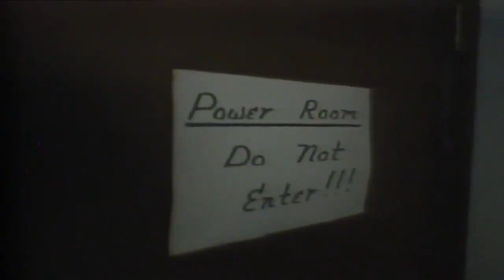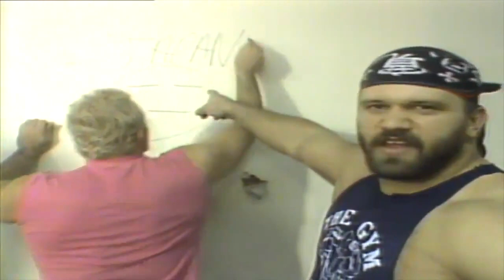The Road Warriors AJPW debut vignettes.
Watch as Hawk and Animal carjack someone, then drink straight out of a bottle of tabasco sauce, and much more.